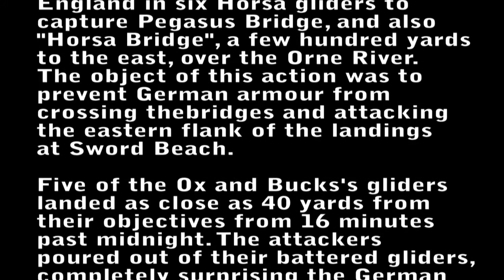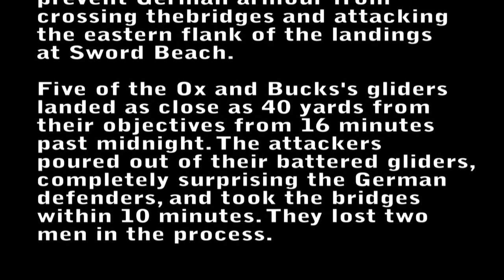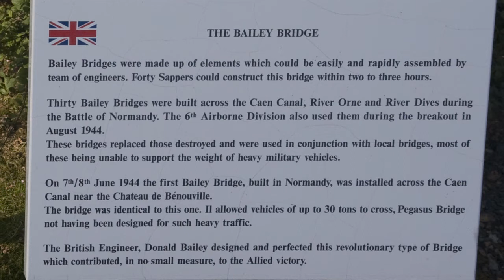Port Wilson,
The artificial harbour that was built by the allied forces a few days after D Day, the 152 mm German Battery that over looked the beaches, and the famous Pegasus Bridge that was captured by the British military.